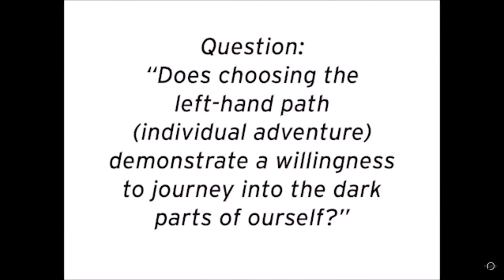Living Your Own Adventure - Joseph Campbell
The Joseph Campbell Foundation